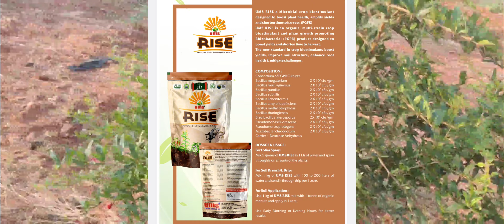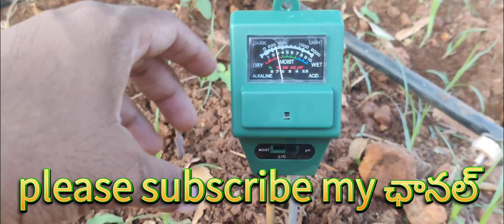దానిమ్మ వాలుకు అడ్డంగా బొదులు వద్దు, వానపాములు వచ్చిన తోట @hayaangardens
రైతు నాగరాజుగారు దానిమ్మ హనిమిరెడ్డిపల్లి organic దానిమ్మ లో మొక్కలు ఎందుకు వాటర్ డైరెక్షన్ లో పెట్టుకోవాలి ?
blight కి ఎందుకు కారణం ఔతుంది?
వానపాములు ఎలా ఎందుకు వస్తున్నాయి??
వేరు పురుగు ఎలా ఉన్నతయే ??
దానిమ్మ రైతు నాగరాజు హనిమరెడ్డిపల్లి bhagava variety. సాయిల్అప్లికేషన్, స్ప్రే గురించి వీడియోలో
విల్ట్ ఎలా కంట్రోల్అయ్యింది వీడియోలో
పేనుబాంక, జీడా ఎందుకువస్తుంది ఎలాకంట్రోల్ చేయాలి